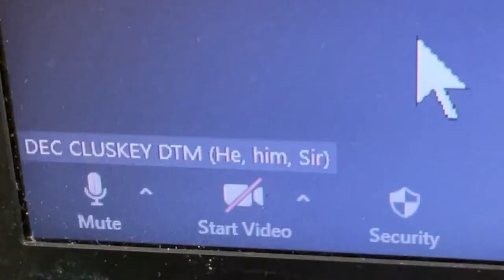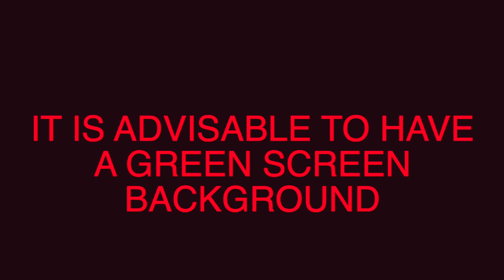THE ART OF TIMEKEEPING - YouTube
‘The Art of Timekeeping’ Dec Cluskey shows how to have your club Timekeeper glow and shine as a star timekeeper with the best colour show and backgrounds.
5mins. 51secs of the best know-how from the expert!